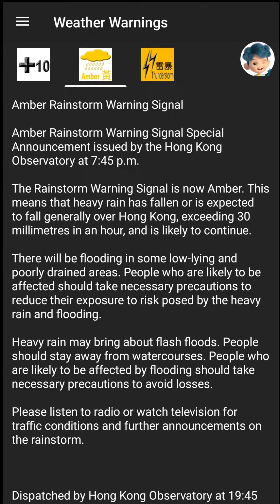T10 ⚠️Super Typhoon Saola Warning ‼️Hongkong 1 september 2023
Hong Kong
Here is the latest Tropical Cyclone Warning Bulletin issued
by the Hong Kong Observatory. The Hurricane Signal, No.
10, is in force. This means that winds with mean speeds
of 118 kilometres per hour or more are expected. Super
Typhoon Saola has weakened into a severe typhoon. At
midnight, Saola was centred about 40 kilometres south-
southwest of Hong Kong Observatory (near 22.0 degrees
north 114.0 degrees east) and is forecast to move west at
about 14 kilometres per hour across the vicinity of the
Pearl River Estuary. Saola weakened slightly and started
to depart from Hong Kong gradually. However, the
destructive storm force and hurricane force winds of
Saola are still affecting the territory. The Hurricane Signal,
No. 10 will remain in force for some time. East to
northeasterly winds will change gradually to
southeasterlies. Areas which were previously sheltered.
may become exposed. Members of the public should stay
on high alert. You are advised to stay where you are if
protected and be prepared for destructive winds of Saola.
Under the influence of storm surge, the sea levels over the
coastal areas of Hong Kong are rising. At present, the
water level at Sai Kung is higher than 4 metres above
chart datum. There will be serious flooding in low-lying
coastal areas such as Shatin, Tai Po, Sha Tau Kok, Sai
Kung, etc. The maximum water level at Victoria Harbour
will be some 3 metres above chart datum. The water level
at Tai O will also rise to some 3 metres above chart datum
around 9 a.m. tomorrow morning (2 September). Seas will
be phenomenal with swells. Members of the public are
advised to stay away from the shoreline. The Observatory
makes a special appeal to the members of the public to
stay in safe place indoor, and not to go outside. In the
past hour, the maximum sustained winds recorded at
Ngong Ping, Cheung Chau Beach and Green Island were
148, 138 and 125 kilometres per hour with maximum
gusts exceeding 181, 176 and 163 kilometres per hour
respectively.

The Rainstorm Warning Signal is now Amber. This means
that heavy rain has fallen or is expected to fall generally
over Hong Kong, exceeding 30 millimetres in an hour, and
is likely to continue.
Instructions: There will be flooding in some low-lying and
poorly drained areas. People who are likely to be affected
should take necessary precautions to reduce their
exposure to risk posed by the heavy rain and flooding.
Heavy rain may bring about flash floods. People should
stay away from watercourses. People who are likely to be
affected by flooding should take necessary precautions to
avoid losses. Please listen to radio or watch television for
traffic conditions and further announcements on the
rainstorm.
2 september 2023